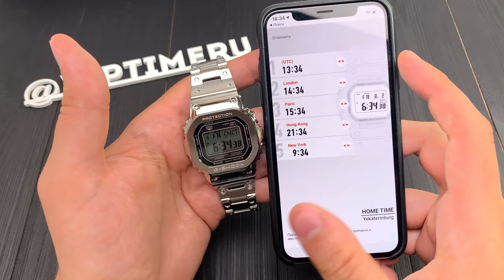Обзор наручных часов Casio GMW-B5000D-1E ✅ VipTime.ru